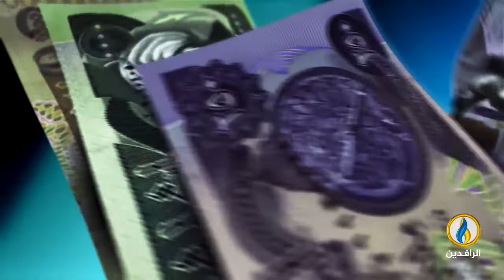أبرز الأخبار الاقتصادية على قناة_الرافدين ليوم الخميس في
تقديم:
محمد صبحي